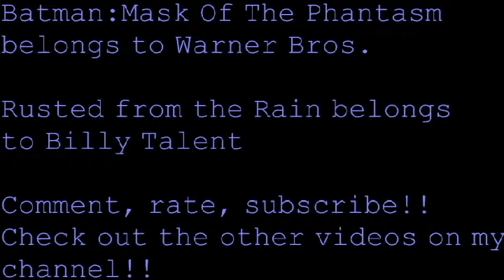Batman (Rusted from the Rain) AMV HD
One of my best yet. I used clips from Batman Mask of the Phantasm. This Is a better repost of an older video.